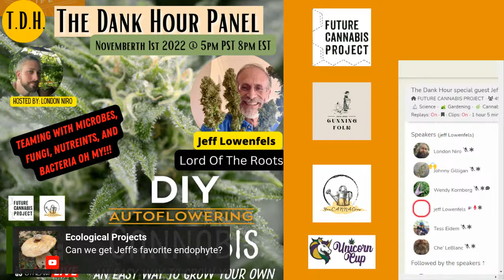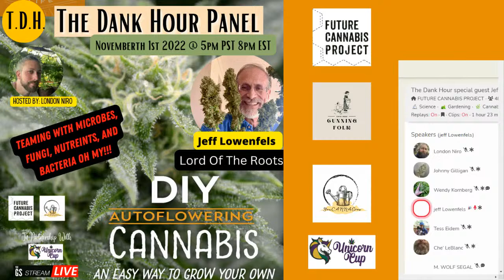TDH- Teaming With Microbes, Fungi, Nutrients, & Bacteria with Jeff Lowenfels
Author of the Award-winning Teaming With Microbes: The Organic Gardener’Guide To The Soil Food Web, Teaming With Nutrients: The Organic Gardener’s Guide to Optimizing Plant Nutrition and in January of 2017, Teaming With Fungi: The Organic Grower’s Guide to Mycorrhizae, Jeff Lowenfels is one of the most humorous and entertaining lecturers on the  garden lecture.

He is also a lawyer who writes the longest running garden column in North America, having never missed a week in 41 years. The combination of garden writing and law earned him the moniker of “America’s Dirtiest Lawyer,” though with the publication of his third book, a trilogy, he will morph into “Lord of The Roots.”

Jeff hosted Alaska public television’s most popular show, “Alaska Gardens with Jeff Lowenfels.” The show was so popular, it ran four times a week and aired even in Barrow, way above the Arctic Circle. He also hosted a popular, weekly, garden radio show until his travel schedule lecturing around the world caught up with him.
The dank hour

The dank hour
We are brought to you in part by Growers Source Connect , Collaborate, Grow you can catch us live on location this year at Liftexpo in Vancouver January 12th - 14th

Looking for a professional Cannabis Community London producer on Future Cannabis Project, is now helping guide the community at growers source come check us out

Check out western Canadas Cannabis Competition. Check out The Unicorn Cup BC Canada in August

Want a chance to win free beans?  are entered to win free beans!!

Want To Support London Niro, & Future Cannabis Project Check out London Foundations of Craft Cannabis At Home Course to get started growing today.

BONUS - with the launch of Future Cannabis Projects Dagga.Academy Social platform you can get London's course (10+ hours of Classroom style content)/

Another Way to support London is purchasing a pack of Cunning Folk Beans Heirloom Genetics in Collectable Puzzle Boxes